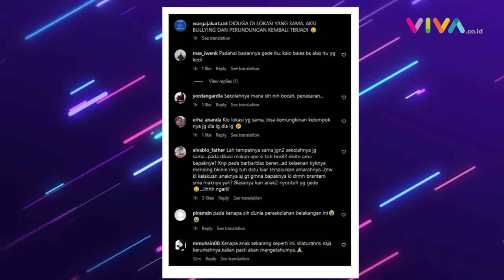VIDEO Bullying Lain Bocah SMP di Cilacap, Lokasi Jadi Sorotan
VIVA - Video aksi perundungan dan penganiayaan yang dilakukan siswa SMP di Kecamatan Cimanggu, Kabupaten Cilacap rupanya tak hanya terjadi satu kali. Melalui unggahan video di akun Instagram @wargajakarta.id tampak penindasan terhadap korban lain dan diduga berasal dari kelompok sama. (RP-DRP-DA)